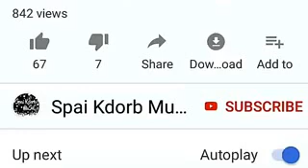Mrr San Break Mix Club2019 Fii Fong Ko បទល្បីនៅវៀតណាម